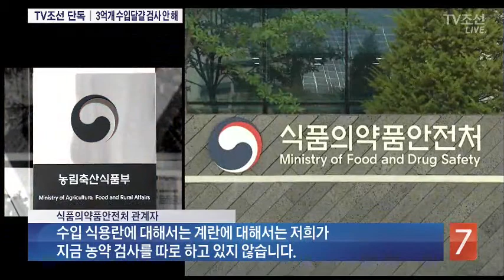수입계란 3억개 살충제 농약 검사 없이 통관 유통 [단독]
정부는 AI 발병으로 국내 달걀 공급이 부족해지자 지난 1월부터 유럽과 동남아 등에서 3억 개 이상의 계란을 수입했습니다. 그런데 이 달걀들은 살충제 등 잔류 농약 검사 없이 통관돼 유통된 것으로 확인됐습니다.